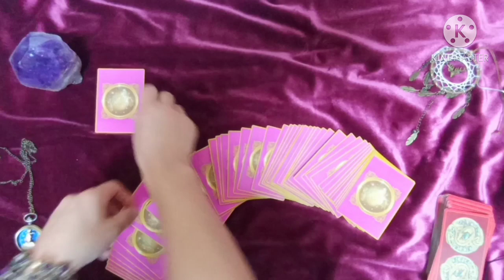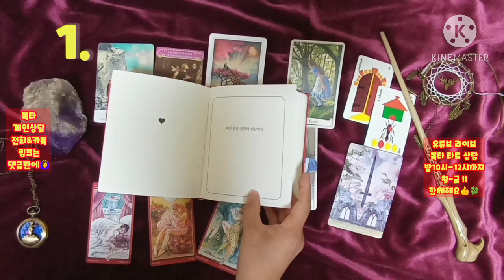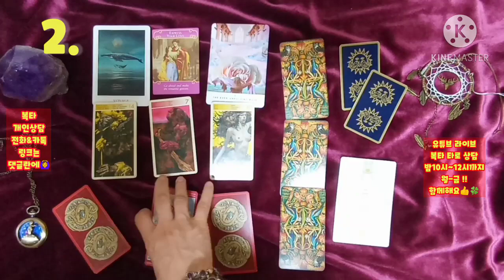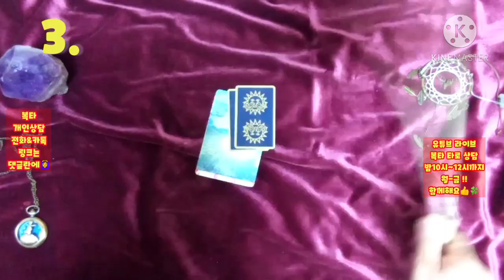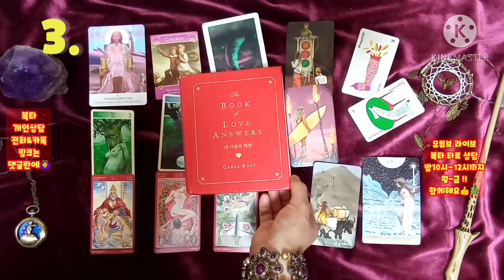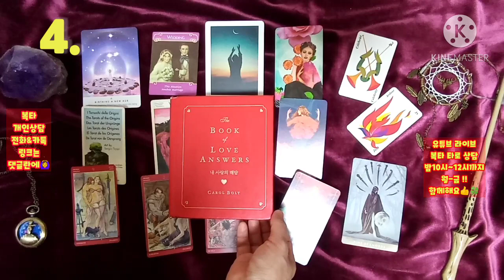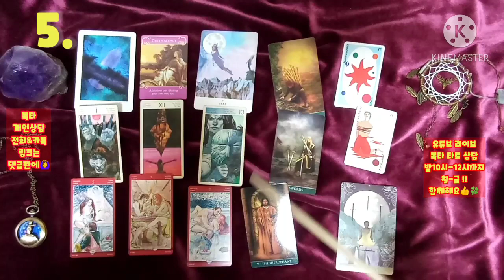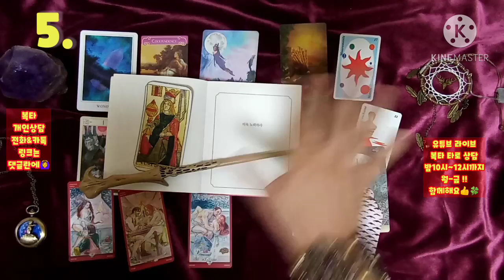[복타][재회운] 내가 먼저 연락을 하면..(feat.상대방의 속마음&반응 등등..)?!💛 타로(占)로 궁금증 속시원히 해결~👍👍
-☎️전화상담도 오픈하였습니다.^ (톡 상담도 가능!) ✨타로 선택 00:24
  ✨1.01:53
  ✨2.08:20
  ✨3.15:01
  ✨4.21:55
  ✨5.28:26

            구독 🙏🏻

-복타 올림